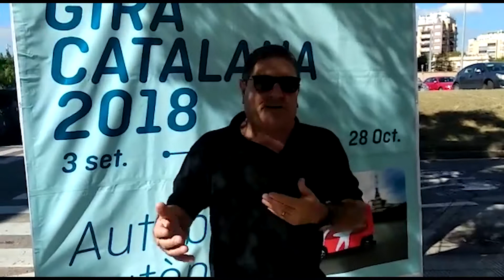giraERICA_El Vendrell_Fans_Autobusos de Lleida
La giraERICA 2018: Fans de l’ÈRICA al Vendrell? Francisco Morales, Autobusos de Lleida